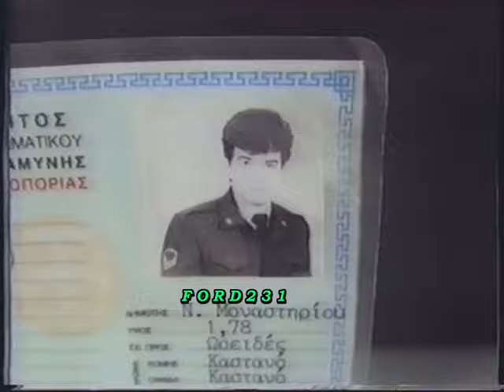MEGA ΕΙΔΗΣΕΙΣ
Τα Τελευταία Γεγονότα με την Έλενα Κατρίτση. Μεταδόθηκε Δευτέρα 25 Μαΐου 1992 στο MEGA.